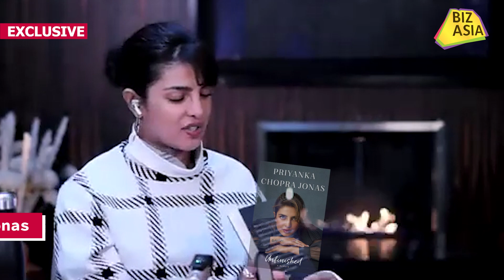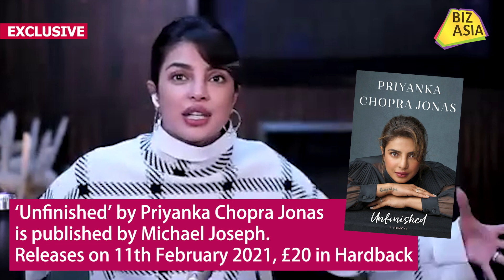Amrita Tanna talks to Priyanka Chopra Jonas about 'Unfinished' | Exclusive | BizAsia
Amrita Tanna spoke exclusively to Priyanka Chopra Jonas about her memoir 'Unfinished'.

'Unfinished by Priyanka Chopra Jonas' is published by Michael Joseph on Thursday 11th February.